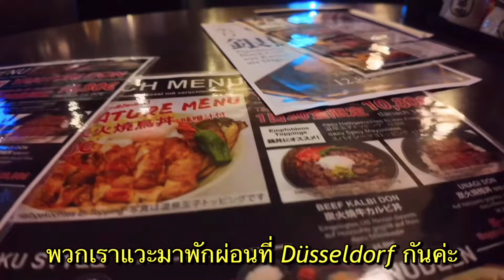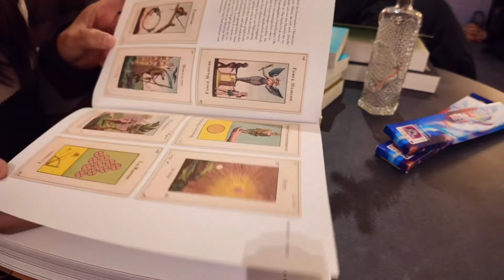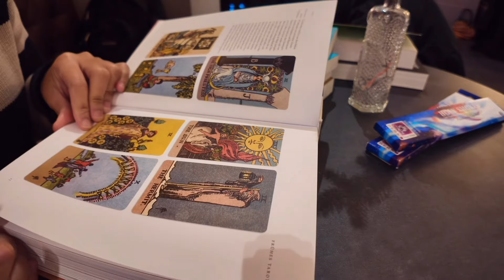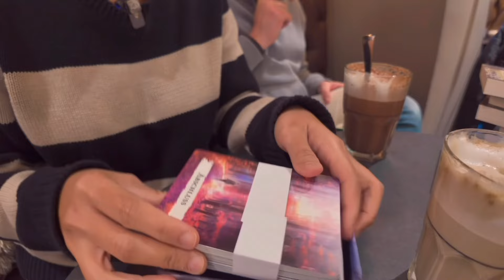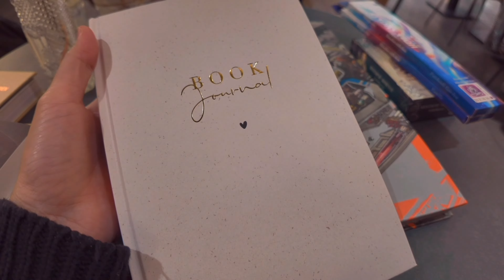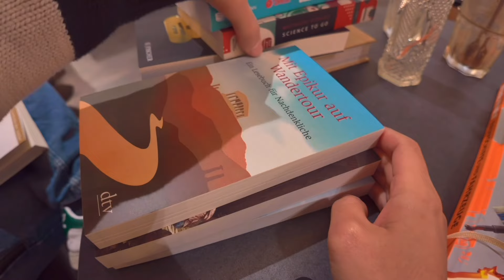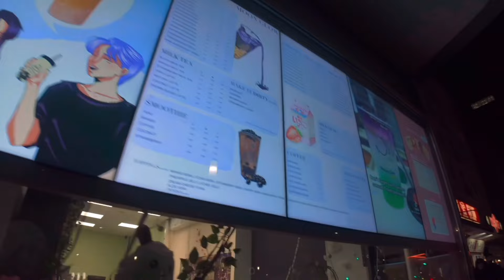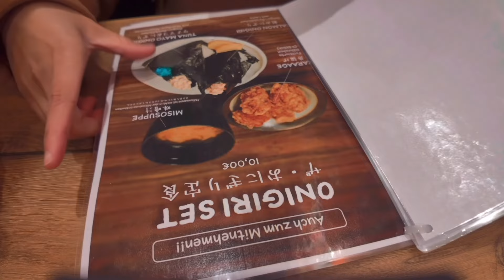vlog9 พักร่างพักสมองพักความวุ่นวายที่ Düsseldorf 1/2024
พวกเราหายไป 1 สัปดาห์ ไปพักร่างกายและสมองมาค่ะ ตอนนี้กลับมาพร้อมลุยงานต่อแล้ว🙋🏻‍♀️🙋🏼‍♂️🥰

ขอบคุณทุกคนที่สนับสนุนพวกเราอย่างดีเสมอมา❤️🥰